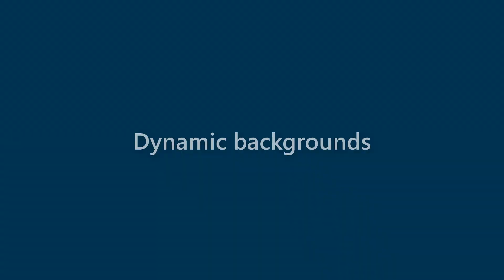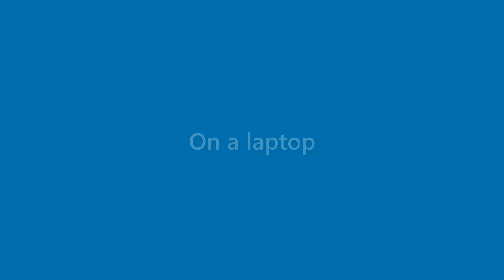Bertha Kidd - appearance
Name Look - Bertha Kidd - appearance. In this video we present "Bertha Kidd" name look and feel in various scenarios.
This video will cover:
How does "Bertha Kidd" look as a personal letterhead?
How does "Bertha Kidd" look on a business card?
How does "Bertha Kidd" look on a computer/laptop screen?
How does "Bertha Kidd" look with different background colors?
How does "Bertha Kidd" look with various fonts?